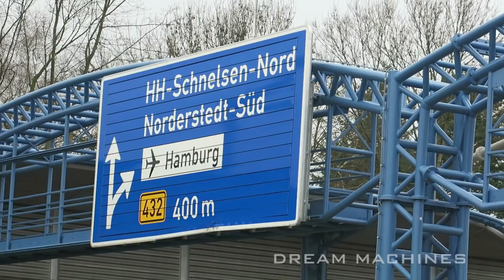CATERPILLAR 120M GRADER + CAT 324E BAGGER STRASSENBAU XXL 🚧 MEGA AUTOBAHN BAUSTELLE DOKU #118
⬇️⬇️⬇️ CLICK FOR MORE ⬇️❌⬇️❌⬇️ MEHR INFOS ⬇️⬇️⬇️
Heavy machines at work! Cranes, excavators, trucks, dozers, loaders, Liebherr, Caterpillar, Komatsu, Mercedes, Scania ■ Construction vehicles

Die längste Autobahnbaustelle Deutschlands! Straßenbau auf der A7 in Hamburg Schnelsen: Verbreiterung auf 6 Spuren und Bau mehrerer Tunnel/Deckel zum Lärmschutz, im Großraum Hamburg werden außerdem Lärmschutzwände errichtet.
Das Projekt mit allen Abschnitten dauert von 2014 bis 2025.

🚜 🚚 MASCHINEN IN DIESEM VIDEO:
- Iveco Trakker Muldenkipper "CIS"
- Caterpillar M320F Mobilbagger "Zeppelin CAT Mietpark"
- Caterpillar 938M Radlader "Zeppelin Mietpark"
- Caterpillar 120M Grader "Hochtief"
- Caterpillar 324E Kettenbagger "Hochtief"
- Caterpillar M316D Mobilbagger "Kemna"
- Hitachi Zaxis 210 Kettenbagger "Hochtief"
- Wirtgen W2200 Asphaltfräse "Asphalt-Beton-Service"

So kannst du mich unterstützen! ☑️
➡️ Du kannst auch einfach deinen Werbe-Blocker auf Youtube ausschalten, durch die angezeigten Spots bekomme ich eine kleine Provision.

●▬▬▬▬▬▬▬▬๑۩۩๑▬▬▬▬▬▬▬▬●

Huge construction project for building more lanes on the highway and erecting walls & tunnels for noise protection in Hamburg/Germany. Heavy machinery working hard every day to finish the project on schedule. The whole project with all sections will take from 2014 till 2025.

🚜 🚚 Machines shown in this video:
- Iveco Trakker dump truck
- Caterpillar M320F wheeled excavator
- Caterpillar 938M wheel loader
- Caterpillar 120M grader
- Caterpillar 324E crawler excavator
- Caterpillar M316D wheeled excavator
- Hitachi Zaxis 210 crawler excavator
- Wirtgen W2200 cold planer

You can support me! ☑️
➡️ Or just switch off your Ad-blocker on Youtube! I will get a little commission when you are watching a quick advertising spot.